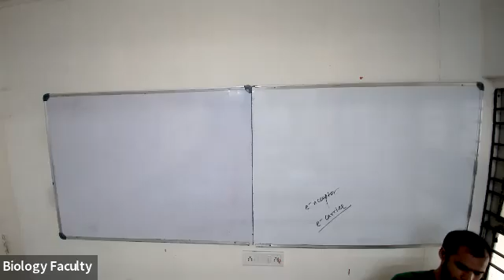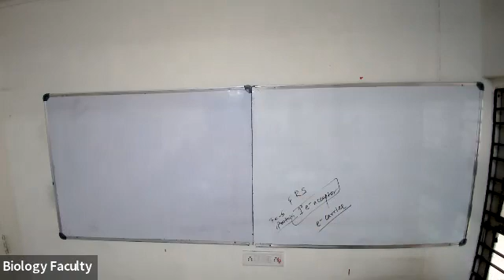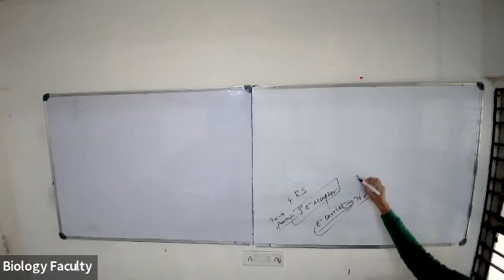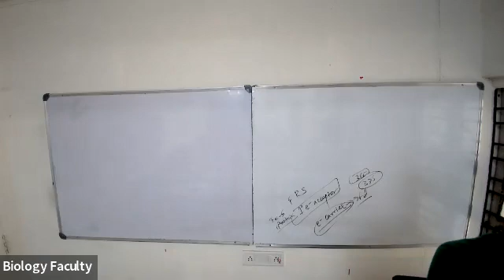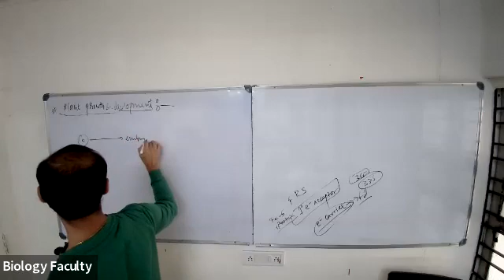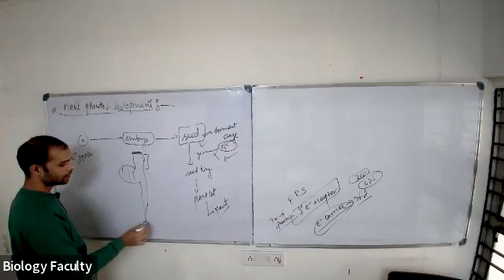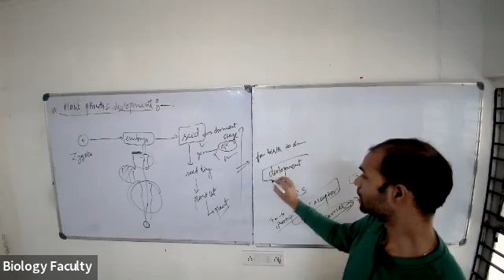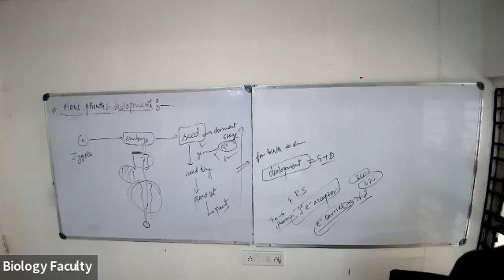Biology 14 2 2022